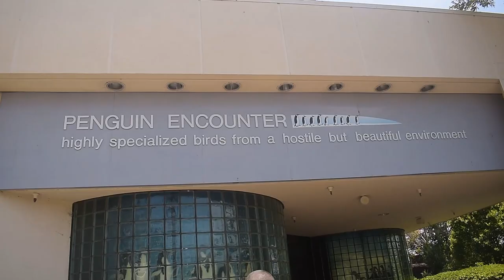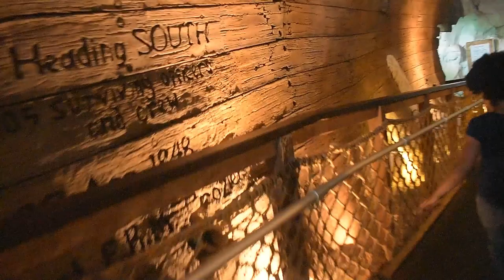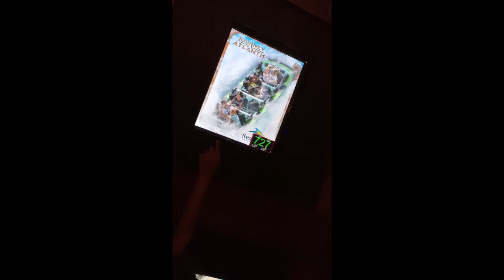SeaWorld San Diego, California - 24 Hours at Seaworld Challenge - Kid's Travel Vlog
Seaworld San Diego was full of skin chewing fish, cute penguins, orca whales, seaworld rides, sharks, dolphins, dancing, kids entertainment, and more. Being at Seaworld overnight was a great for our first 24 hour challenge even with tears and laughter. You can find bonus parts to our Seaworld Adventure on our channel at FieFiveFamFun. Enjoy this fun and educational Seaworld Review.